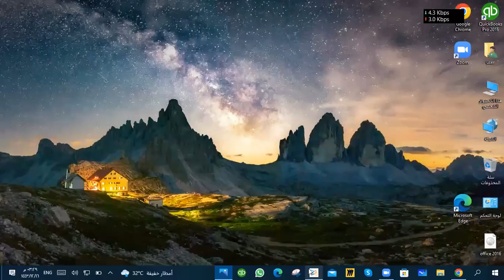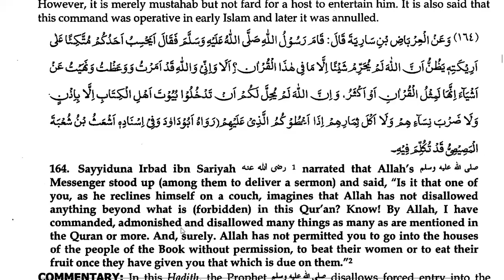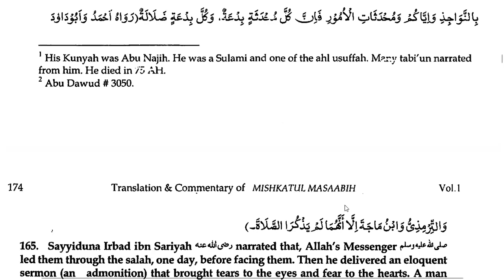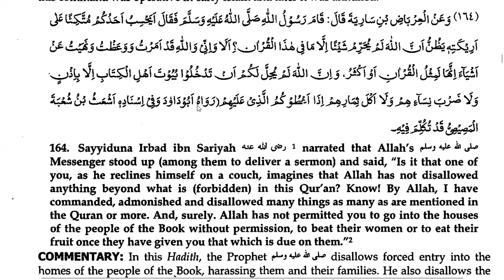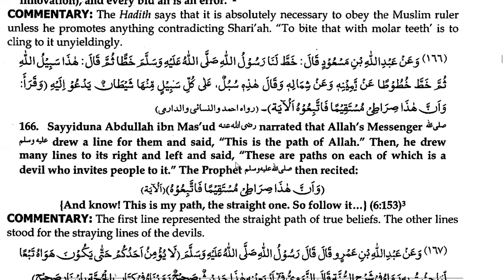Mishkat al Masabih Hadith 164 Is the Holy Quran enough for us or do we need to study the hadith also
Mishkat al Masabih Hadith 164
Yes, it's necessary for us to read and study hadith as well along with the Holy Qur'an for complete guidance. If we neglect the Hadith, then our faith won't be completed, and we will be doomed in the next life.

حديث 164

وَعَن الْعِرْبَاض بن سَارِيَة قَالَ: قَامَ رَسُولُ اللَّهِ صَلَّى اللَّهُ عَلَيْهِ وَسَلَّمَ فَقَالَ: «أيحسب أحدكُم متكأ عَلَى أَرِيكَتِهِ يَظُنُّ أَنَّ اللَّهَ لَمْ يُحَرِّمْ شَيْئًا إِلَّا مَا فِي هَذَا الْقُرْآنِ أَلَا وَإِنِّي وَاللَّهِ قَدْ أَمَرْتُ وَوَعَظْتُ وَنَهَيْتُ عَنَ أَشْيَاءَ إِنَّهَا لَمِثْلُ الْقُرْآنِ أَوْ أَكْثَرُ وَإِنَّ اللَّهَ لَمْ يُحِلَّ لَكُمْ أَنْ تَدْخُلُوا بُيُوتَ أَهْلِ الْكِتَابِ إِلَّا بِإِذْنٍ وَلَا ضَرْبَ نِسَائِهِمْ وَلَا أَكْلَ ثِمَارِهِمْ إِذَا أَعْطَوْكُمُ الَّذِي عَلَيْهِمْ» رَوَاهُ أَبُو دَاوُدَ وَفِي إِسْنَادِهِ: أَشْعَثُ بْنُ شُعْبَة المصِّيصِي قد تكلم فِيهِ  (ضَعِيف)

Al-Irbad b. Sariya declared that Allah’s messenger ﷺ got up and said, “Does any of you, while reclining on his couch, imagine that Allah has prohibited only what is to be found in the Qur’an? By Allah, I have commanded, exhorted, and prohibited various matters as numerous as what is found in the Qur’an, or more numerous. Allah has not permitted you to enter the houses of the people of the Book without permission, or dishonor their women, or eat their fruits when they give you what is imposed on them.”
(ضَعِيف)

اور حضرت عرباض بن ساریہ ؓ (حضرت عرباض بن ساریه ؓ کی کنیت او نجیح ہے اور سلمی ہیں آپ اہل صفہ سے تھے۔ ان سے تابعین کی ایک بڑی جماعت روایت حدیث کرتی ہے ٧٥ ه میں آپ کا انتقال ہوا ہے )۔ راوی ہیں کہ رسول اللہ ﷺ (خطبہ کے لئے) کھڑے ہوئے اور فرمایا کیا تم میں سے کوئی آدمی اپنے چھپر کھٹ پر تکیہ لگائے ہوئے یہ خیال رکھتا ہے کہ اللہ نے وہی چیزیں حرام کی ہیں جو قرآن میں ذکر کی گئی ہیں، خبردار! اللہ کی قسم! بلا شک میں نے حکم دیا، میں نے نصیحت کی اور میں نے منع کیا چیزوں سے جو مثل قرآن کے ہیں بلکہ زیادہ ہیں، بلاشبہ اللہ تعالیٰ نے تمہارے لئے یہ حلال نہیں کیا کہ تم اہل کتاب کے گھروں میں اجازت حاصل کئے بغیر چلے جاؤ اور نہ تمہارے لئے ان عورتوں کو مارنا حلال ہے اور نہ تمہارے لئے ان کے پھلوں کا کھانا جائز کیا ہے جب کہ وہ اپنا مطالبہ ادا کر دیں جو ان کے ذمہ تھا۔(ابوداؤد) اور ان کی سند میں اشعث بن شعبہ مصیصی ہیں جن کے بارے میں کلام کیا گیا ہے وہ ثقہ ہیں یا نہیں؟۔ (ضَعِيف)
حديث 165

وَعَنْهُ: قَالَ: صَلَّى بِنَا رَسُولُ اللَّهِ صَلَّى اللَّهُ عَلَيْهِ وَسَلَّمَ ذَاتَ يَوْمٍ ثُمَّ أَقْبَلَ عَلَيْنَا بِوَجْهِهِ فَوَعَظَنَا مَوْعِظَةً بَلِيغَةً ذَرَفَتْ مِنْهَا الْعُيُونُ وَوَجِلَتْ مِنْهَا الْقُلُوبُ فَقَالَ رَجُلٌ يَا رَسُولَ اللَّهِ كَأَنَّ هَذِهِ مَوْعِظَةُ مُوَدِّعٍ فَأَوْصِنَا قَالَ: «أُوصِيكُمْ بِتَقْوَى اللَّهِ وَالسَّمْعِ وَالطَّاعَةِ وَإِنْ كَانَ عبدا حَبَشِيًّا فَإِنَّهُ من يَعش مِنْكُم يرى اخْتِلَافًا كَثِيرًا فَعَلَيْكُمْ بِسُنَّتِي وَسُنَّةِ الْخُلَفَاءِ الرَّاشِدِينَ الْمَهْدِيِّينَ تَمَسَّكُوا بِهَا وَعَضُّوا عَلَيْهَا بِالنَّوَاجِذِ وَإِيَّاكُمْ وَمُحْدَثَاتِ الْأُمُورِ فَإِنَّ كُلَّ مُحْدَثَةٍ بِدْعَةٌ وَكُلَّ بِدْعَةٍ ضَلَالَةٌ» . رَوَاهُ أَحْمَدُ وَأَبُو دَاوُدَ وَالتِّرْمِذِيُّ وَابْنُ مَاجَهْ إِلَّا أَنَّهُمَا لَمْ يَذْكُرَا الصَّلَاةَ  (صَحِيحٌ)

He also said that Allah’s messenger led them in prayer one day, then faced them and gave them a lengthy exhortation, at which their eyes shed tears and their hearts were afraid. A man said, “Messenger of Allah, it seems as if this were a farewell exhortation, so give us some advice.” He ﷺ then said, “I advise you to fear Allah and to hear and obey even if it is an Abyssinian (Black) slave, for those of you, Who live after me, will see great disagreement, You must therefore follow my Sunnah and that of the rightly guided Caliphs. Bite on it with the molar teeth (i.e., hold to it and stick fast to it.) Avoid novelties, for every novelty, is an innovation, and every innovation is an error.” Ahmad, Abu Dawud, Tirmidhi, and Ibn Majah transmitted it, but the last two did not mention the prayer. (صَحِيحٌ)

 حضرت عرباض بن ساریہ ( حضرت عرباض ابن ساریہ کی کنیت ابونجیح ہے اور سلمی ہیں آپ اہل صفہ سے تھے۔ ان سے تابعین کی ایک بڑی جماعت روایت حدیث کرتی ہے ٧٥ ھ ہیں آپ کا انتقال ہوا ہے)۔ راوی ہیں کہ سرکار دو عالم ﷺ نے ہمیں نماز پڑھائی ہماری طرف متوجہ ہو کر بیٹھ گئے اور ہم کو نہایت موثر انداز میں نصیحت کی کہ ہماری آنکھوں سے آنسو جاری ہوگئے اور دلوں میں خوف پیدا ہوگیا، ایک آدمی نے عرض کیا یا رسول اللہ! (ایسا معلوم ہوتا ہے کہ)

We have a team of over 60 teachers for various subjects

We can teach:

1. *Holy Qur'an*
2. *Arabic language*
3. *Tajweed*
4. *HIFZ*
5. *Urdu Hindi language*
6. *English grammar*
7. *Tafseer*
8. *Hadith*
9. *Fiqh*
10. *Islam*

The teacher will be male for male students and female teacher for female students.